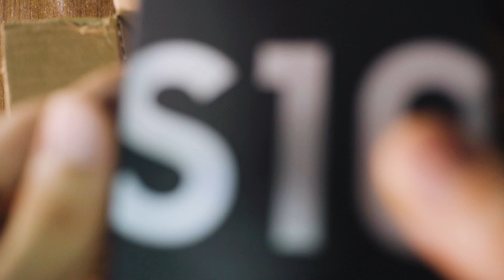Epic smartphone - SAMSUNG S10 (part 01 Unboxing)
Hoje vocês verão o Unboxing do Celular Galaxy S10 da empresa Samsung.

Celular lançado em 2019/1 porém continua sendo um dos smartphones Android mais avançados e completos que existem em circulação, com funcionalidades inovadoras e com excelente desempenho.

Não se esqueça de deixar sua opinião nos comentários

Camera: Sony a6400
AudioMonitors: Yamaha HS7
Light: Yn300i & KM-180S

Equipamentos para Filmmaker/Videomaker
LED Yongnuo YN-300III
LED Yongnuo YN-160III
Edifier W800BTBK
Camera Sony a6400
Cage Sony a6400
2 Baterias Np-970
Lente EF 50mm f/1.8

Este vídeo não é patrocinado pela SAMSUNG e nem faz parte de uma propaganda oficial.